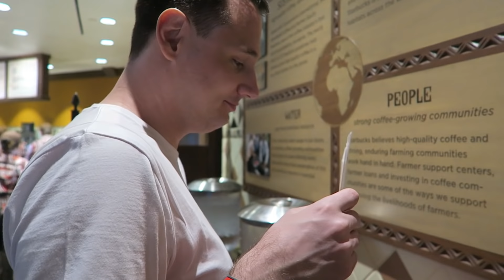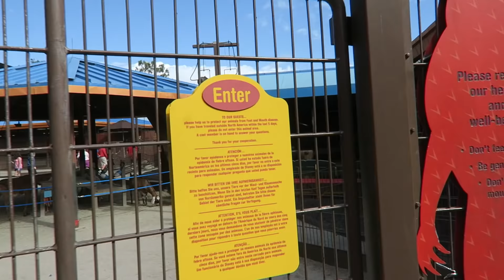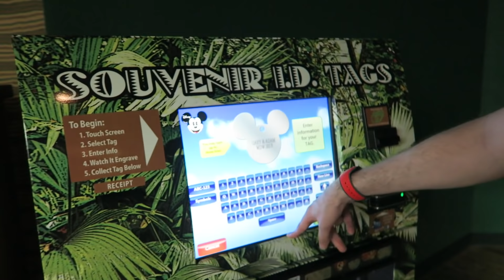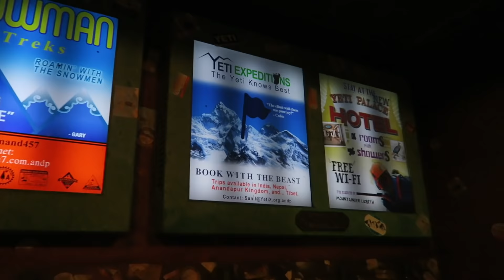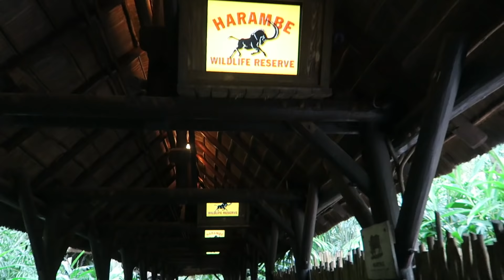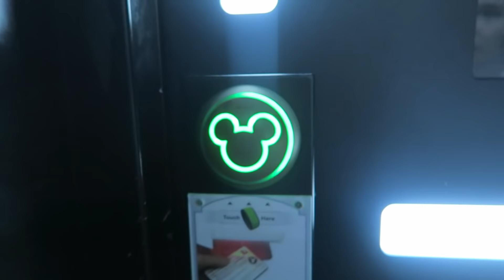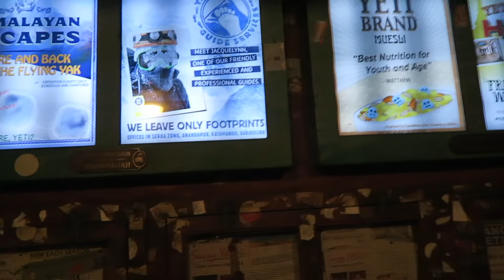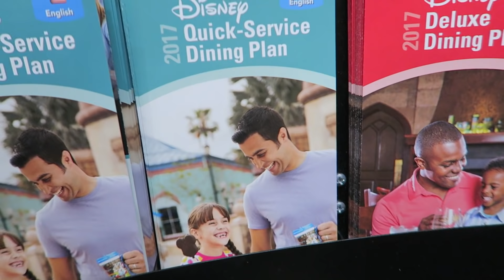Animal Kingdom | Coronado Springs | Walt Disney World Vlog | October 2017 | Adam Hattan & Gary C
Join Gary C and I for a fun filled day at Animal Kingdom including Rafiki's Planet Watch, Rivers of Light and more!

Hattan Co.
Banbury
OX16 6PQ
United Kingdom

Gary and I start out our day by using Gary's Disability Access Service to reserve a spot for Avatar: Flight of Passage. We then grab a Starbucks and I show you a great place to sit down and enjoy your Starbucks breakfast.

After Starbucks we take the train to Rakiki's Planet Watch to meet Doc McStuffins and Rafiki as well as enjoying the exhibits, animal encounter and the Song of the Rainforest attraction.

During the day you'll see us enjoying attractions such as Expedition Everest, Festival of the Lion King, Dinosaur, Primeval Whirl, Kilimanjaro Safaris and the Navi River Journey!

Throughout this vlog I'll be giving you tips and tricks to make your Walt Disney World vacation the best it can be!